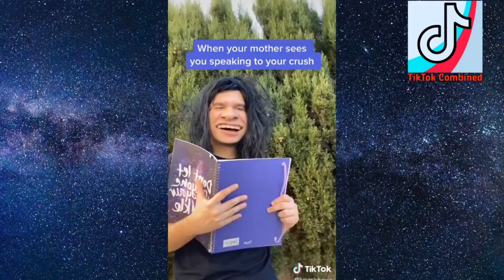Transformers Children Maximals Episode 16 Kids in School Part 1